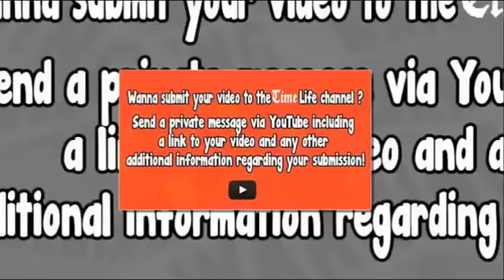ZOMBIE WORM crawls from dead squirrel host